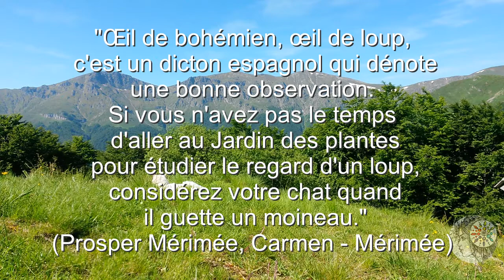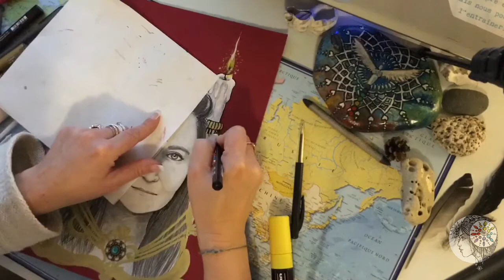🐺 La Divine Yannick 🐺 [ CRÉATIVITÉ / GUIDANCE / INTUITION /MÉDIUMNITÉ]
"Le Loup est un mystère...
son être simple est un phénomène...
Il n'a pas de racines nulle part...
Tu ne sauras jamais décevoir un loup
car partout où il va, c'est son but...

Le loup est dirigé par le vent,  il ne peut résister, ni le repousser!
 C' est un vagabond et il va partout, tous les directions sont à lui.
Il ne rejette rien, son chemin est un
«voyage sans un voyage."

Tu ne peux pas le gagner ni le conquérir parce qu'il n'a pas soif de victoire...
Imagine d'être un loup, dépourvu de pensées !
Seulement présence - pas de combat - tout simplement profiter de L'EXISTENCE...

LAISSE TOI TRANSPORTER PAR LE VENT, PARTOUT IL TE DIRIGE...
IL N'Y A RIEN A OBTENIR, NI A REJOINDRE ..."

(Sagesse Amérindienne)

Une envie d'avoir un dessin vibratoire?

Merci à vous mes abonné(e)s de votre fidélité et de vos partages...
Stéphanie ƸӜƷ

                                 ❤MERCIIIIIIIIIIIIIIIIIIIIII❤